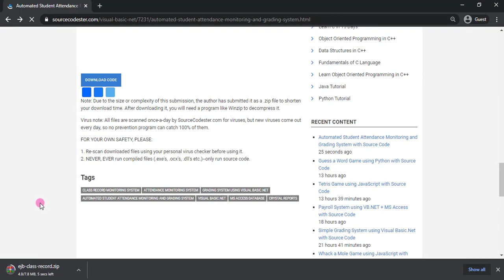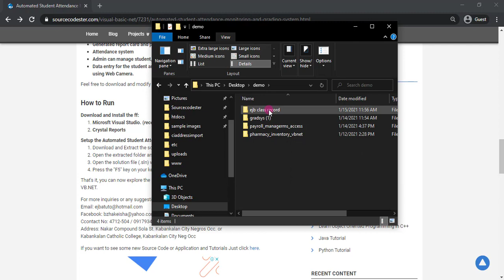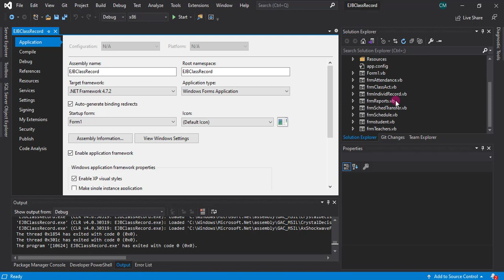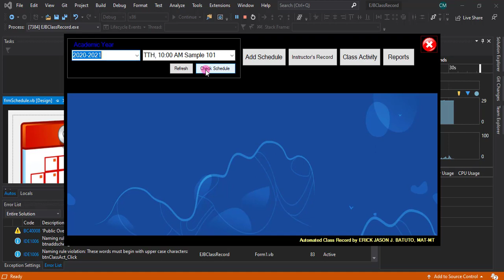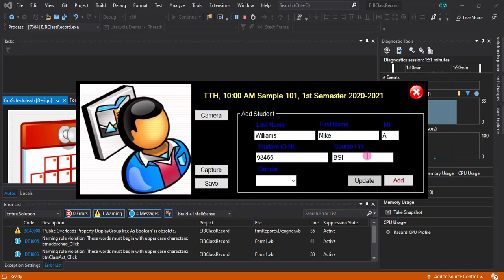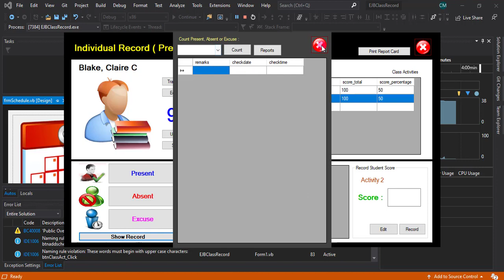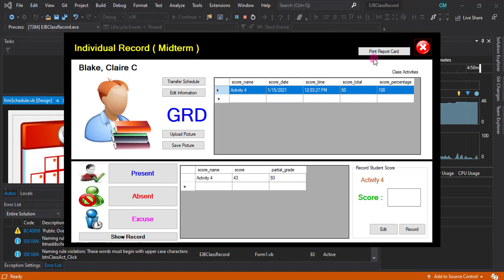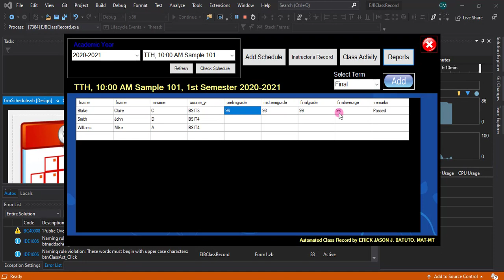Automated Student Attendance Monitoring and Grading System Demo